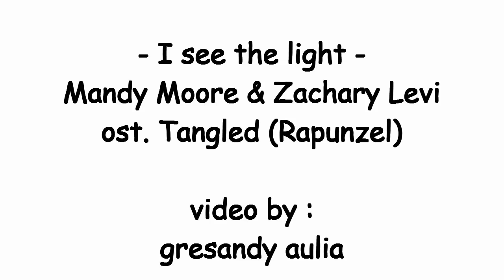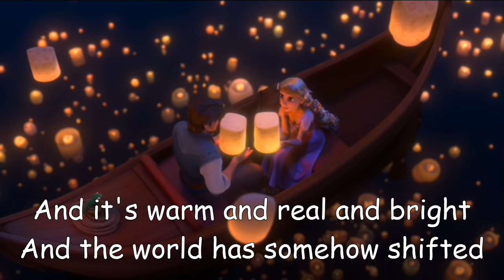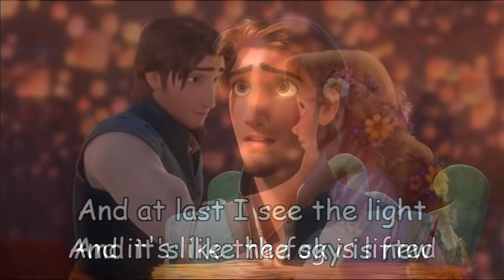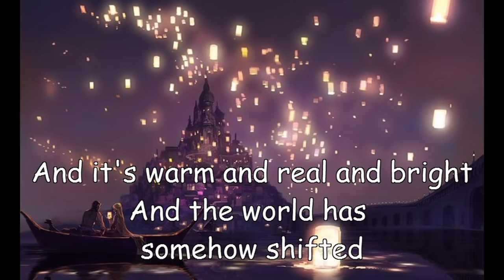I See The Light - Tangled (Rapunzel) Soundtrack by Mandy Moore & Zachary Levi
a beautiful song by Mandy Moore and Zachary Levi, I See The Light, ost Tangled / Rapunzel. Lyrics on screen.